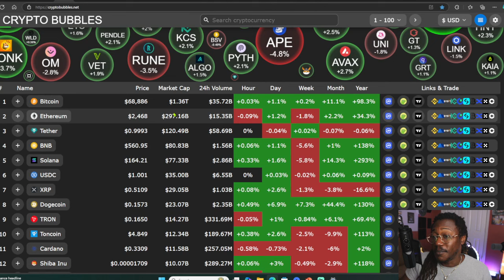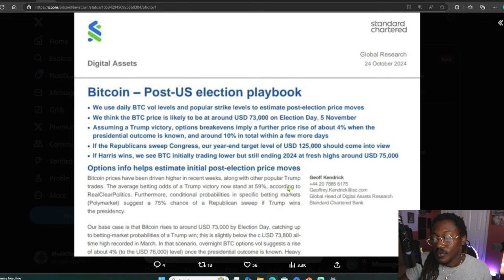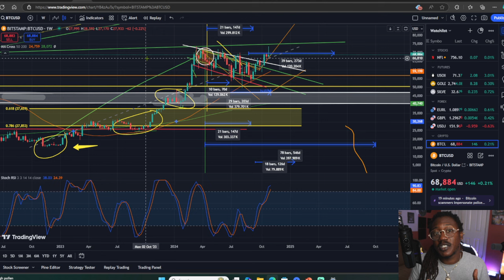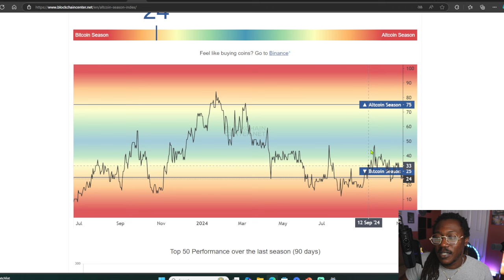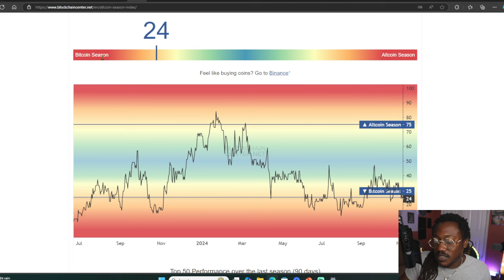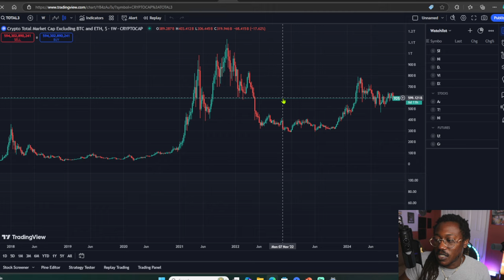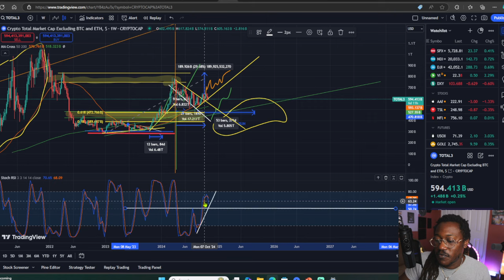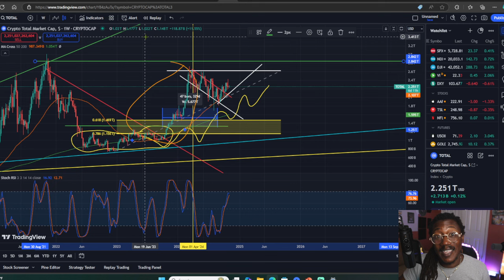🚨WARNING: YOU have 24 hours left!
Download Crypto. com today and earn up to a free $50 spot 🔥

to sign up for Crypto․com and we'll get $50 USD each 💝